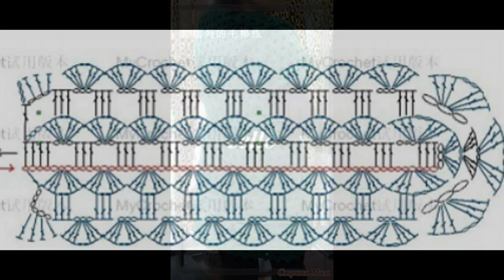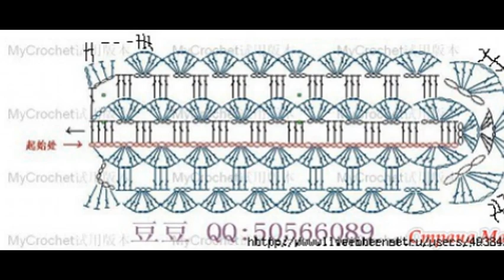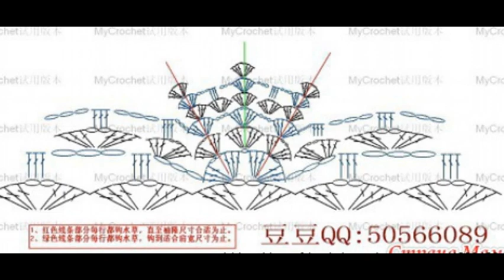Crochet Patterns| for |free crochet patterns to download| 1297